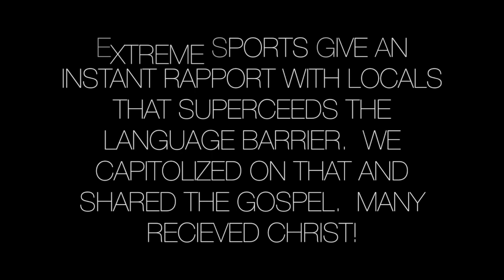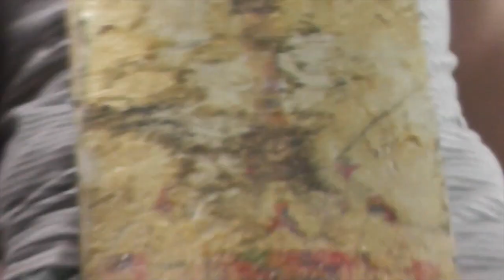CR 2015 Part 2